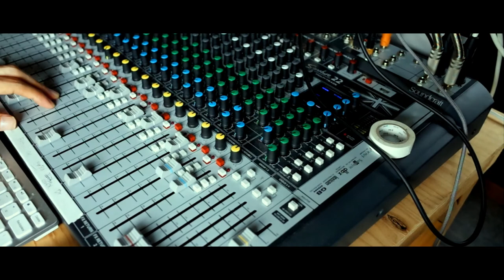Call D Dub at BSL Studio (Live Dub Mixing)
Live Dub Mixing Videos by BSL on 2019.